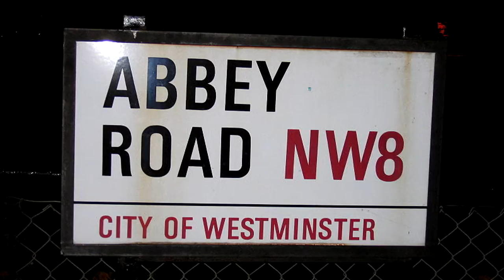Є пророки у своїй вітчизні - каже О. Спаринський і співає «Let It Be» в студії Abbey Road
There Is A Prophets In Their Own Land – Alexander Sparinsky says and singing "Let It Be" at Abbey Road studios